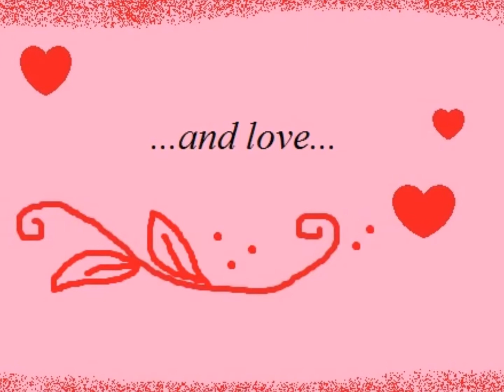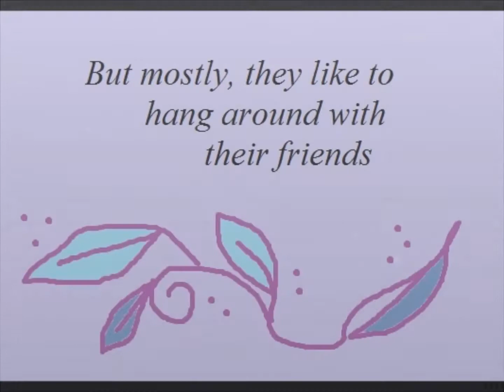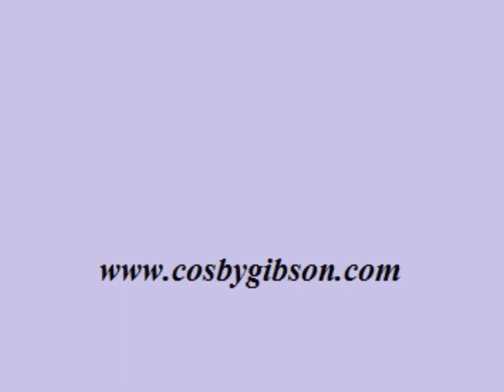Secret Life of Plants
Do you know that scientists put electrodes on plants to find more about them? Have a look at my original drawing video and see what they discover =) This is gratefully Patron supported. It is a silent video. Enjoy.